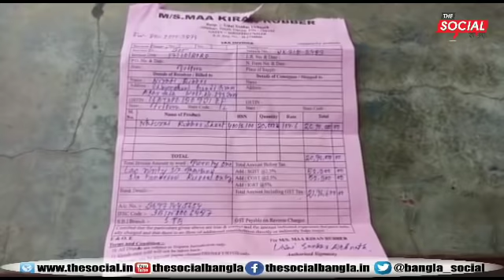দুর্গা পুজোর চাঁদা কে কেন্দ্র করে গাড়ির চালককে মারধোর ঘটনা বিশালগড় এলাকায় l